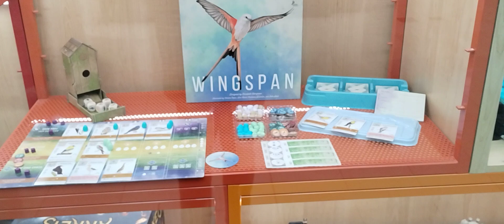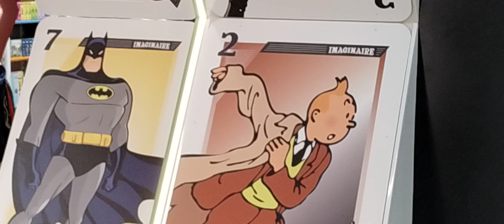EMMANUELS MONTREAL LIVE - POP CULTURE 365 DAYS A YEAR AT IMAGINAIRE CARREFOUR LAVAL ( Montreal)